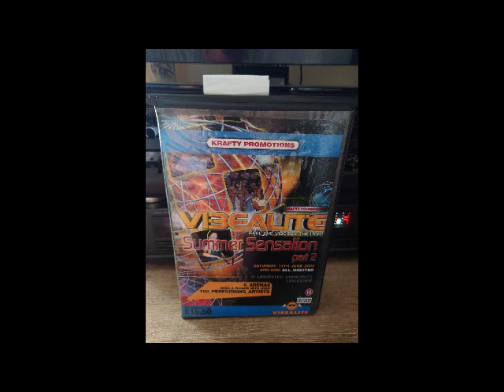Robbie Long Vibealite Summer Sensation Part 2 14-06-2003